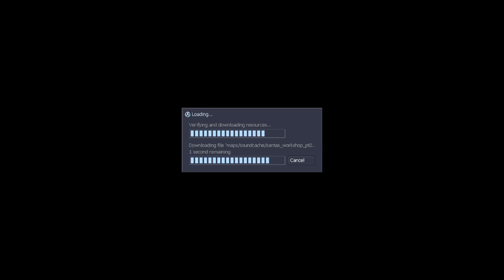Sven Co-op - Santa's Workshop Finale (Feat. Vaelastrasz)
Featuring
Mitsuki_Ayaka